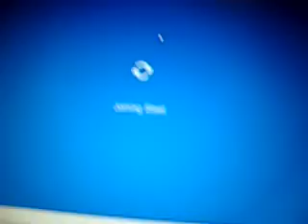Went Through A Long Journy To 4000 subs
yep
Very Long